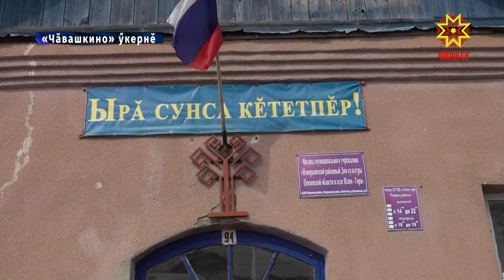Йăхташсем патĕнче пулчĕç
«Чăвашкино» студи пуçарнипе йăхташсем пурăнакан тĕрлĕ тăрăхра чăваш кино кунĕсем йĕркелеççĕ. Хальхинче кино ăстисем Пенза облаçĕнчи Çăрттанлă районне çитрĕç. Кунта «Асам ахрăмĕ» чăваш фильмĕсен кунĕсем иртрĕç. Çулçӳревре Чăваш Ен кунçулĕ тата мухтавлă ентешсем çинчен ӳкернĕ   кинокартинăсемпе паллаштарчĕç.